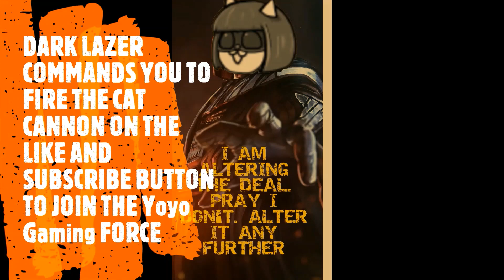Battle Cats Cubist Crimes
How to beat Battle Cats Cubist Crimes

Cat line up:
Row 1:
Eraser Cat lvl 20+89, Fishman Cat lvl 40+13, Divine Kalisa lvl 30, Immortal Yukimura lvl 30, and Manic Macho Legs lvl 30
Row 2:
Pizza Cat lvl 40+20, Holy Valkyrie Cat lvl 30, Awakened Bahamut Cat lvl 30, Saber Alter CC lvl 30, Mitama the Oracle lvl 40+1